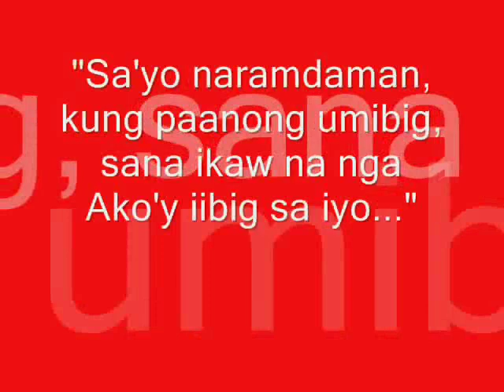LAARJED- "For The First Time" / "Sa'yo Lamang"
Photo and screen shots collections of Laarni Lozada and Jed Madela